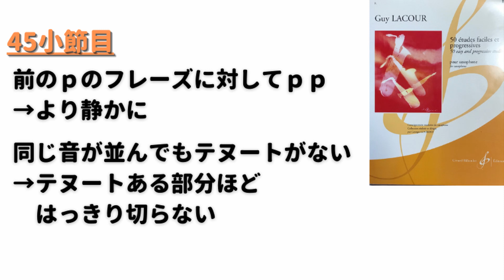ピアノ伴奏＆曲解説あり ラクール50の練習曲 No.2 サックス教本 エチュード 練習方法 効果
【長江杯 国際音楽コンクール 第4位（1位なし）】受賞。
【無料動画レッスン🎁】中・上級者を目指す方へ
LINE登録で、私が開講しているサックスセミナーの、重要部分を凝縮した動画3講座（総額24,000円）を無料プレゼント🎁＆期間限定で個別相談にも直接お答え！

■無料動画レッスン内容
・アンブシュア
・タンギング
YouTubeコメント欄からの回答は終了しました。

【ラクール解説動画🎷】
メンバーシップ限定で、「ラクール：サクソフォーンのための50の易しく漸新的な練習曲」の解説動画をご覧いただけます。

【書籍📚】
会社員をやりながら国際コンクール上位入賞したノウハウを全て詰め込んだ書籍を出版しました。
「サックス奏法大全: 最短で中・上級者を目指すためのメソッド」

～Profile～
バージェス＠サックス指導者

高校まで楽譜も読めなかった自分が、プロの道へ。
・長江杯 国際音楽コンクール 第4位
・吹奏楽CD 30枚以上リリース
・サックス上達法をまとめたホームページ「バージェスのサックス塾」は、月間15,000人以上が来訪

サックスを中心に、楽器演奏の上達に役立つ情報を発信しています。

サックス・楽器上達に役立つ情報、コンテンツの更新情報などを毎日配信

今回使用したラクールのピアノ伴奏は、作曲家の柳川 瑞季さんが作曲・演奏したものを提供いただきました。ありがとうございました。
（柳川さんのTwitterアカウント）